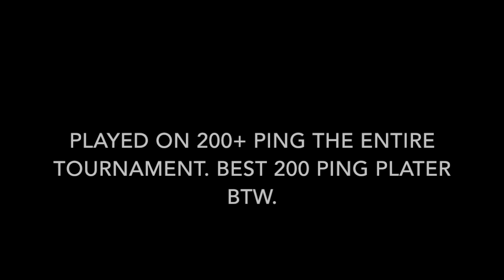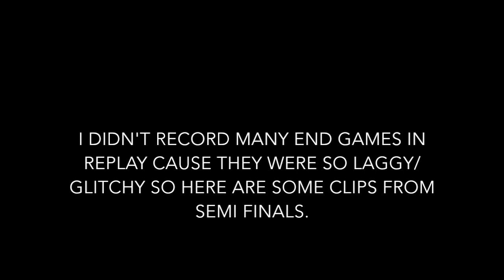MIDDLE EAST DUO FNCS WIN (Console)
I am a Fortnite streamer with over 9000+ wins. Passive Player. Aerial Assault Trooper.